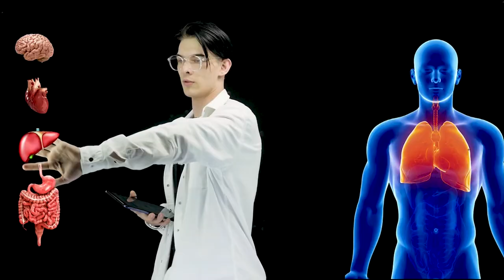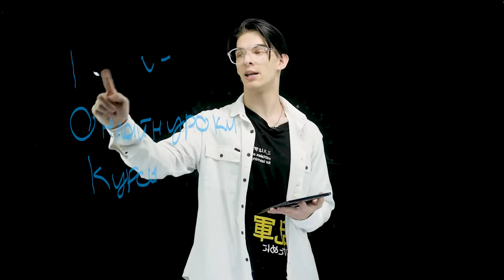Интерактивное ПО для видеостудии | VideoDoska | Прозрачная доска | Видеостудия под ключ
Хотите прийти на демо-час? И попробовать это ПО сами, своими руками? Напишите или позвоните нам, по контактам указанным ниже и наши менеджеры подберут для Вас удобные дату и время.

Хотите установить такую студию себе?

Видеостудия для проведения on-line обучения с интерактивной прозрачной доской и Мобильный комплект для проведения on-line обучения с настольной прозрачной доской